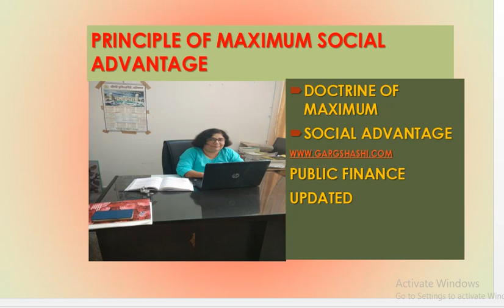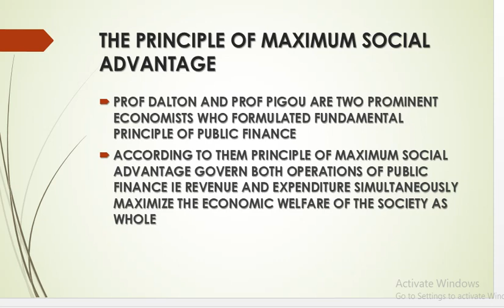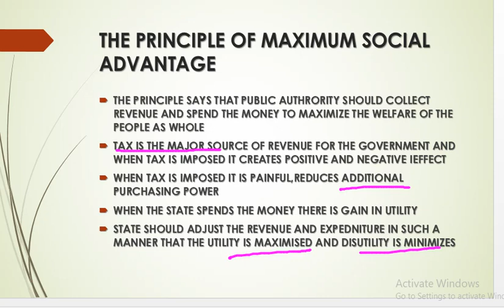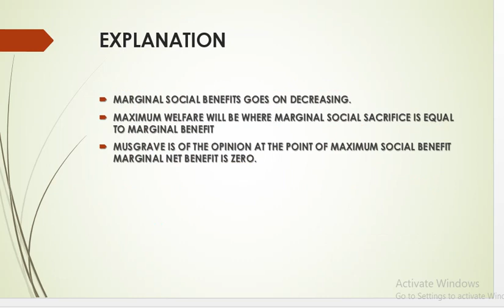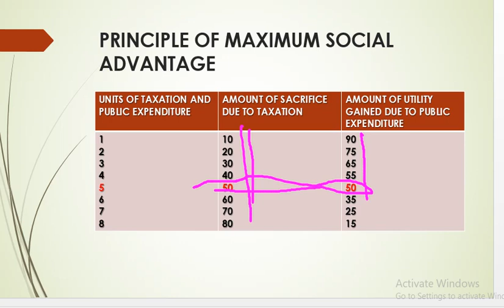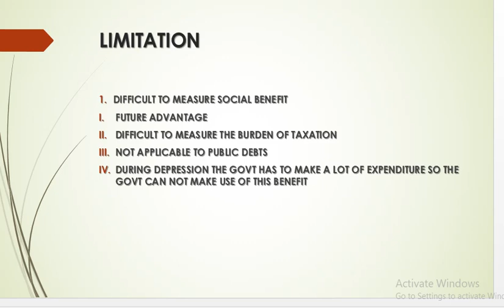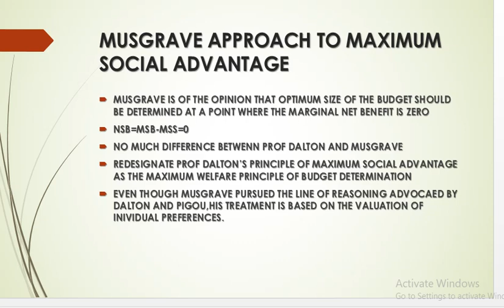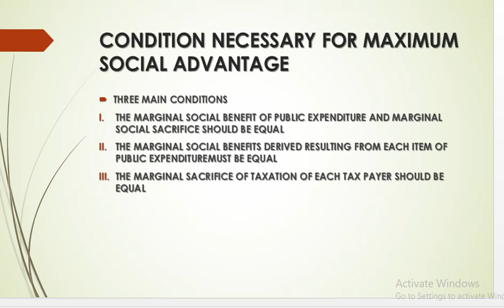PRINCIPLE OF MAXIMUM SOCIAL ADVANTAGE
PRINCIPLE (DOCTRINE ) OF MAXIMUM SOCIAL ADVANTAGESHASHI AGGARWAL CHANNEL PROVIDES VIDEOS ON ECONOMICS.COMMERCE AND MANAGEMENT SUBJECTS. WRITTEN NOTES ALSO AVAILABLE ON MY BLOG SECOND CHANNEL SHASHI AGGARWAL ECONOMICS AND LAW PROVIDES LECTURES ON ECONOMICS AND LAW SUBJECTS.